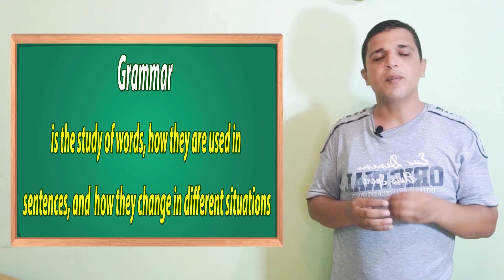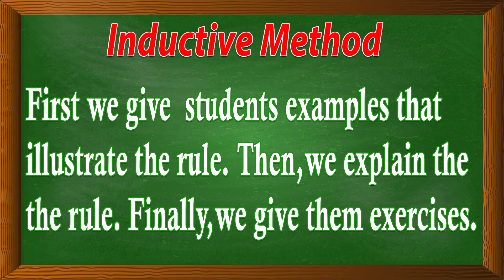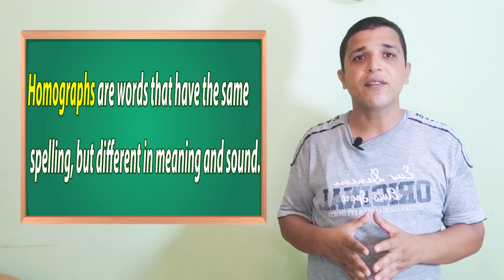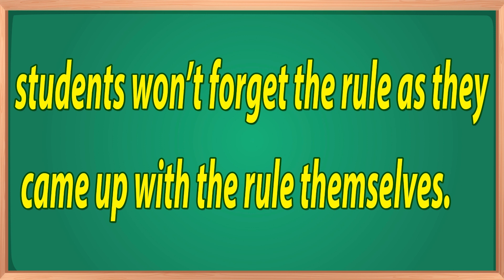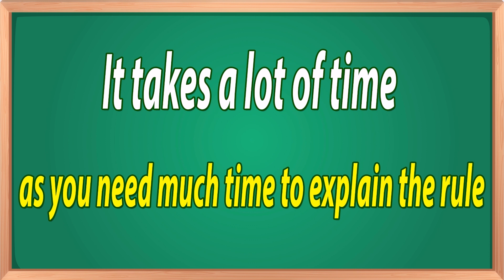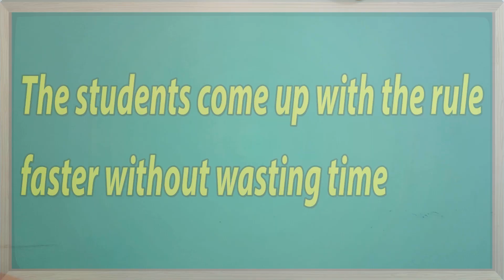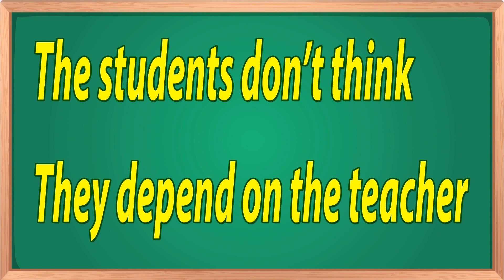كيف تدرس قواعد اللغة الانجليزية How to teach grammar (Inductive Method – Deductive Method)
أعزائى المشاهدين فى هذا الفيديو سوف نتعلم طريقتين لتدريس قواعد اللغة الانجليزية

How to teach grammar (Inductive Method – Deductive Method)
صفحتنا على الفيس بوك